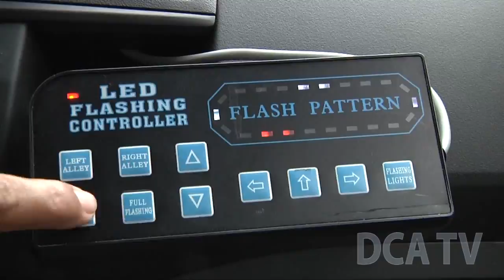Fortalecen a la PNC con nuevas autopatrullas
Por Oliver Paniagua/DCA. El presidente Otto Pérez Molina y el ministro de Gobernación, Mauricio López Bonilla, entregaron 200 autopatrullas a la Policía Nacional Civil (PNC), como parte de la redistribución de las fuerzas policiales en el país, y anunciaron el aumento de la flotilla para el próximo año.